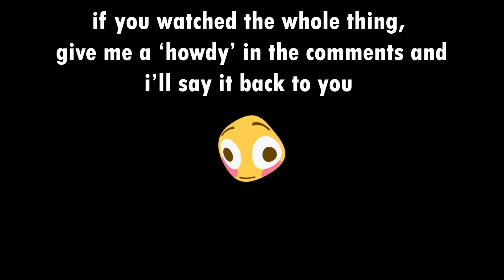The Best Moments From HoloEN's HUGE OFF-COLLAB! (ft. Ame, Ina, Kronii, Fauna, Mumei) | HoloEN Clips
In this video, HololiveEN's Amelia Watson meets Ninomae Ina'nis, Ouro Kronii, Ceres Fauna and Nanashi Mumei IN REAL LIFE (as an off-collab)! This seriously came out of nowhere and I couldn't be happier! I was smiling for every second of this stream and I hope this clip can distill some of that happiness straight to you! Enjoy!

I'd highly recommend you check out the OG stream though!

👉If you say howdy to me in the comments I'll respond and give you a cheeky heart!

👉Memberships (for only $1!) are open! If you wanna see behind the scenes stuff and more, click this

🤠 Howdy, I'm Kami Clips and I make the best Hololive English clips on Youtube. 🤠

I upload 2-3 heavily edited funny Hololive EN clips every single day! This could be, for example, a Hololive Minecraft clip or a 'Best Moments' clip of a celebration - like of Hololive EN's Halloween and Christmas specials!

On weekends, I upload a 'Weekly Recap' video that shows off the best moments Hololive EN gave us over the past week. At the start of every month, I upload a 'Monthly Recap' which covers dozens of Hololive EN streams from the past month.

And I have over 600 clips for you to pick and choose from. Definitely check out my Hololive playlists if you don't want to keep scrolling through my upload list! This channel also provides a spotlight for some of the more grounded and 'real' moments in Hololive EN's history.